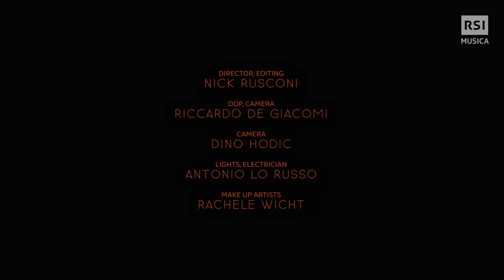Monte Mai - Confederation Music Sessions | RSI Musica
Monte Mai è la combinazione di 3 entità creative che stanno al centro di un progetto electro pop svizzero stimolante e originale. Come dicono loro “la precisione svizzera che incontra la freschezza e caraibica” (La cantante Anaïs Schmidt viene da Grenada).
Monte Mai sono in equilibrio tra anima umana ed elettronica, tra groove e melodia, tra minimalismo e grandi paesaggi sonori, con un tocco delizioso di sensualità.
In questa sessione, Monte Mai propongono dal vivo 3 brani del primo album “Eye sea double” (2022 O The Campr Records) e la cover del classico “I feel love”.

00:05 The other side of midnight
05:57 It’s all good
10:11 Peaches and limes
15:26 I feel love

All songs by Monte Mai except “I feel love” by Pete Bellotte, Giorgio Moroder, Donna Summer.

Anaïs Schmidt (synth, lead vocals)
Fabio Pinto (guitar, backing vocals)
Fabio Besomi (bass)

AUDIO ENGINEERING
Andrea Cosentino (recording engineer, Monte Mai)
Davide Pagano (post-production, mixing engineer)
Tiziano Trotto (stage monitor mixing)
Raimondo Maira (mastering)

VIDEO PRODUCTION
Nick Rusconi (director, editing)
Riccardo De Giacomi (DOP, camera)
Dino Hodic (camera)
Antonio Lo Russo (lights, electrician)

Rachele Wicht (Monte Mai, Ester Poly)

PRODUCTION
Marco Kohler
Joanne Holder